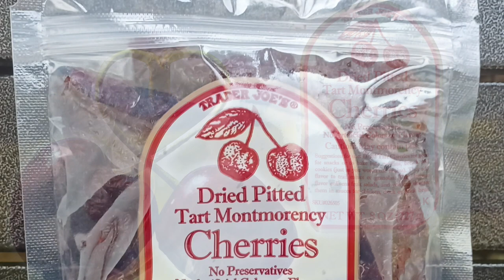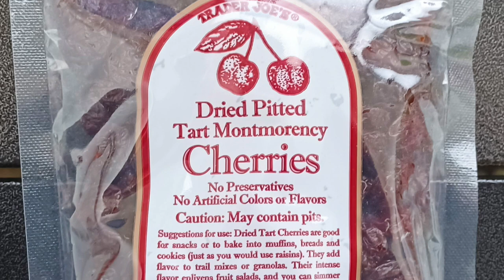Trader Joe's Dried Tart Montmorency Cherries Review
Life is just a bag of cherries.

We've been reviewing Trader Joe's brand products since 2010, so please stop by and check out our blog along with our other social media.

Give us a sub if you want a steady stream of close-up looks at TJ's products.

Let us know if you agree with us about this one in the comments.